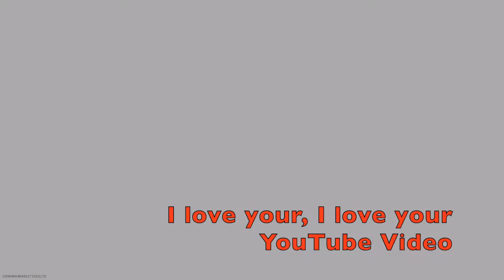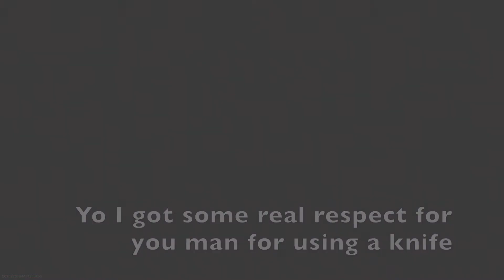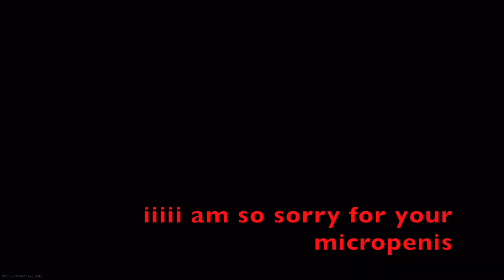Voice Changer Fun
So I hope this video makes you laugh. I ran into a player with a voice changer so I had to invite him to my party. We played a couple games but the funniest moments were from HardHat. Don't miss this!

So shoutout to you brother! I also had a couple quick scope triple kills I included for fun.